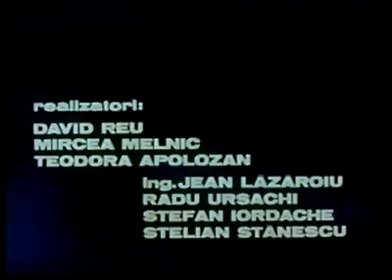Metroul bucurestean 1980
Un film despre Metroul bucurestean 1980